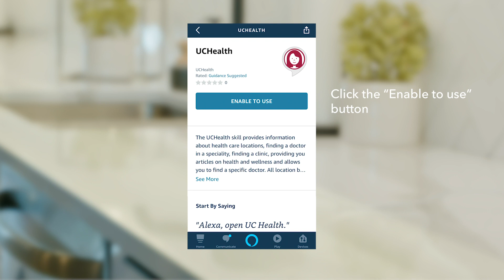Ask Livi with Alexa - A.I. Personal Assistant | UCHealth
The artificial intelligence personal assistant – whose name is derived from “live extraordinary” – has helped people find locations, providers, medical information and more.

Simply by speaking to her, people can get a wealth of information, including answers to questions such as how to find a new primary care physician or the closest UCHealth location. If you have a smart speaker, please give her a try.